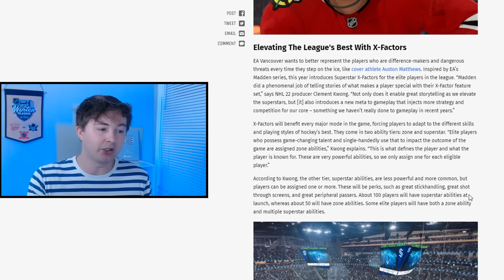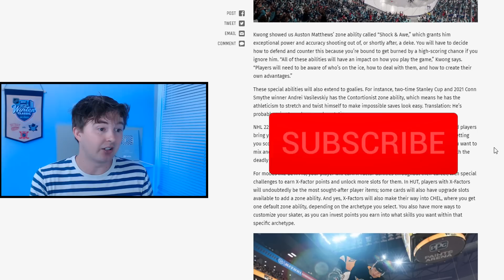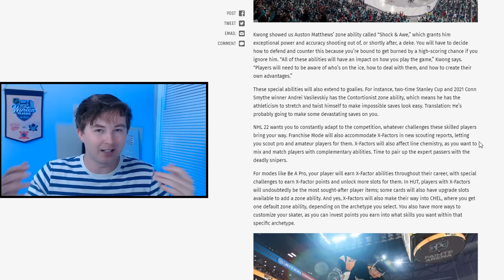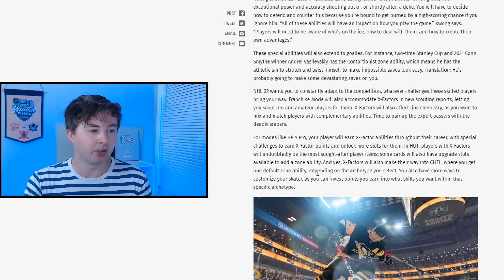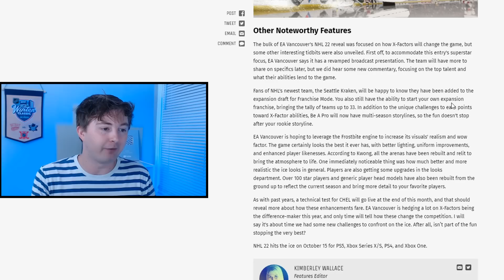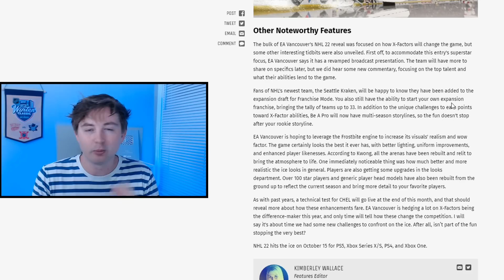NHL 22 NEW BE A PRO AND FRANCHISE MODE INFO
NHL 22 FRANCHISE MODE AND BE A PRO NEWS